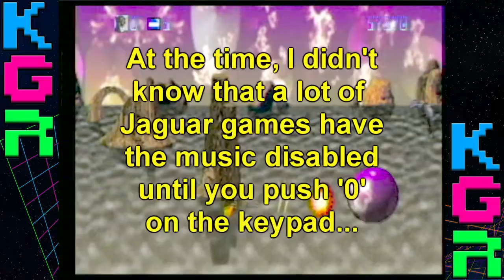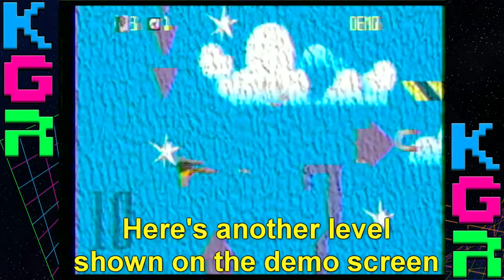Trevor McFur in the Crescent Galaxy - King Game Review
This game... those graphics... sigh.

So a few months ago I got an Atari Jaguar.  We recorded several episodes and the original plan was to have a 'Jaguar Week'... but that never happened - so I finally decided to just release things as I finish them as normal episodes.

The quality on these first few episodes is going to be lower because they were recorded using an RF switchbox.  I have since built a custom S-Video cord, so any future episodes will be much better quality.

Like our page on Facebook for behind the scenes show info